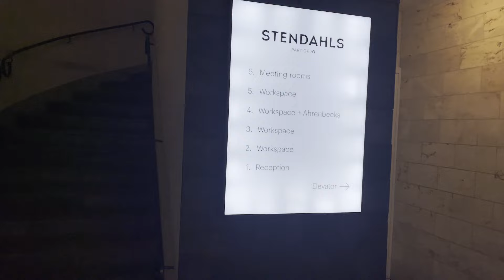stallvlogg - augusti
Hej! Välkomna tillbaka till en ny vlogg, denna gången i slutet av augusti. Jag välkomnar hösten så länge den fortsätter vara så fin som denna dag :)